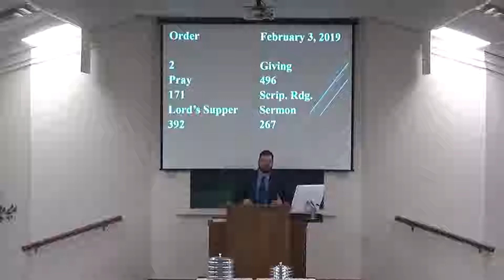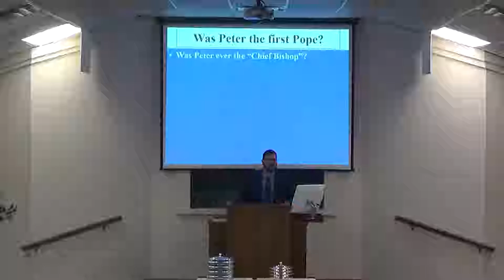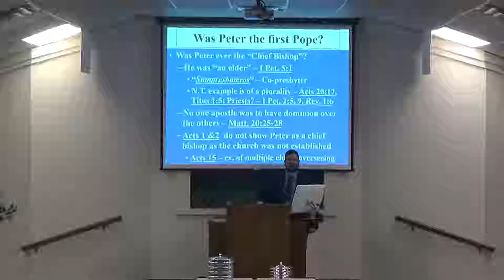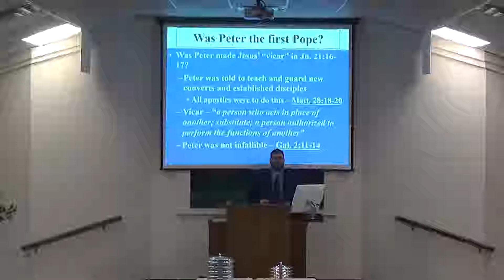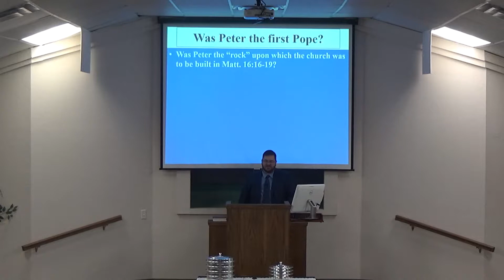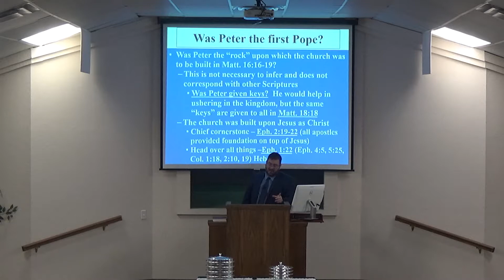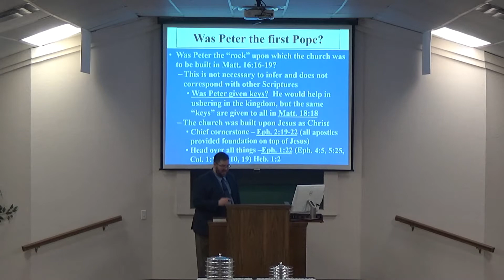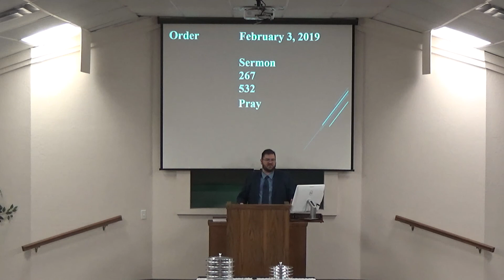2-3-19 AM Lesson - Was Peter the first pope?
This morning we discuss whether there is any Scriptural basis to believe that the apostle Peter was ever a Chief Bishop or a Pope.